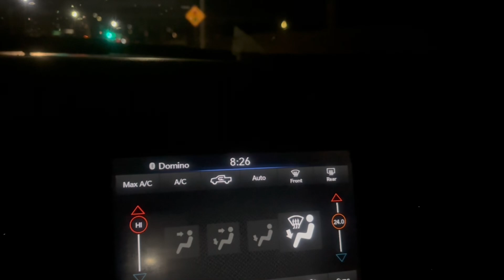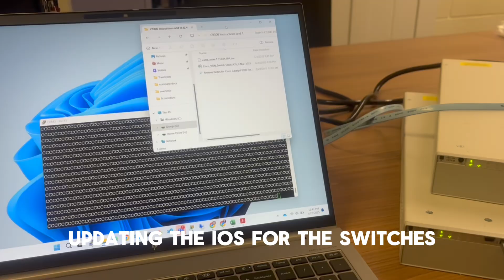A Realistic Week in the Life of a Network Technician | Cisco, Fiber Tracing, Switch Stacking + More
real-world look at life as a Network Technician! In this video, I take you through a full week on the job—from overtime network support, fiber optic tracing, and switch stacking, to upgrading Cisco IOS and applying new configurations.

Whether you're studying for your CCNA, already in IT, or just curious about the networking world, this video shows what it’s really like in the field. No fluff—just raw, hands-on networking tasks.

🔧 What You'll See:

Real network issues and how I troubleshoot them

How fiber connections are traced and organized

What it’s like stacking and configuring Cisco switches

Upgrading Cisco IOS and applying real configs

Life as a technician working overtime

📚 Useful for:

IT career exploration

Aspiring network engineers

Anyone into real-world tech